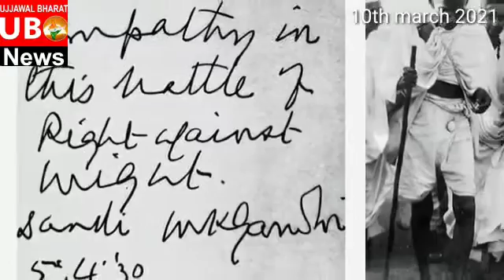12 मार्च 2021 दांडी कूच कार्यक्रम का आयोजन राजपीपला नर्मदा जिला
विशेष रिपोर्ट

एडिटिंग डिपार्टमेंट से पवन सिसोदिया
धन्यवाद।